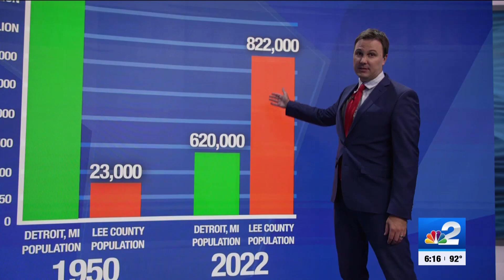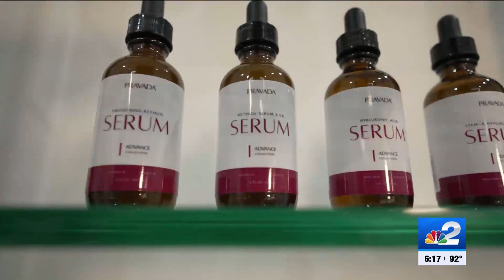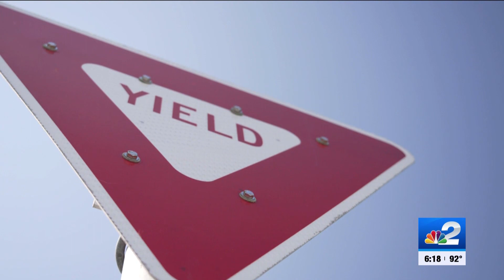In Lee County, rapid growth brings both opportunities and challenges